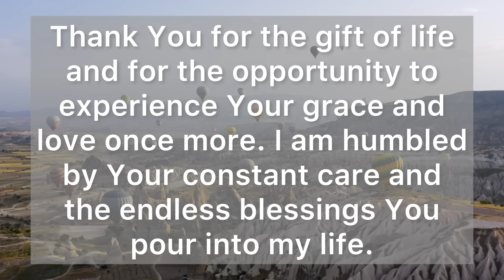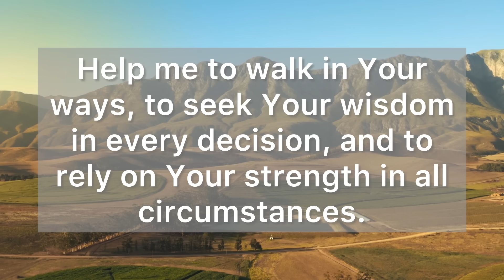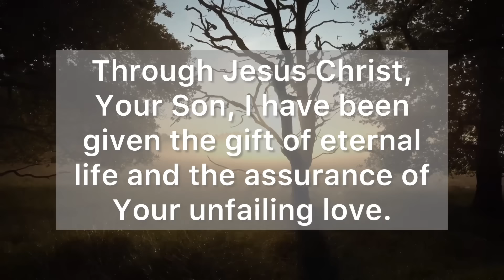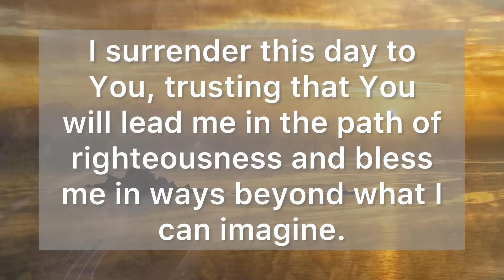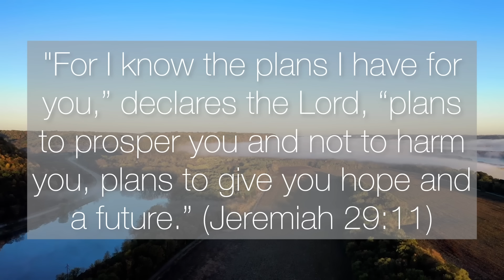A Morning Prayer Before You Start Your Day - Lord, Help Me to Walk in Your Ways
Dear Heavenly Father, as I rise to greet this new day, I come before You with a heart filled with gratitude and reverence.

Thank You for the gift of life and for the opportunity to experience Your love and grace once more. I am humbled by Your constant care and the endless blessings You pour into my life.

Lord, I ask for Your presence to fill my heart and guide me throughout this day.

Help me to walk in Your ways, to seek Your wisdom in every decision, and to rely on Your strength in all circumstances.

Let Your peace that surpasses all understanding guard my heart and mind, keeping me calm and centered in You.

Father, I pray for Your protection over me and my loved ones. Shield us from harm and keep us safe under Your watchful eye.

Surround us with Your angels and let no evil come near us. May we feel Your comforting presence in every moment, knowing that we are secure in Your hands.

Bless my family, Lord, and let Your love and grace be upon each one of us.

Strengthen our relationships and draw us closer to You and to one another. Provide for our needs and help us to trust in Your perfect timing and provision.

Father, I place my faith and hope in You, knowing that You are the source of all goodness and truth.

Through Jesus Christ, Your Son, I have been given the gift of eternal life and the assurance of Your unfailing love.

Strengthen my faith so that I may stand firm in the face of trials, and fill my heart with hope, knowing that all things are possible through You.

Lord, as I go through this day, help me to be a light in the world. Fill my heart with compassion and kindness, so that I may reflect Your love to those around me.

Give me the courage to stand firm in my faith and to share the hope I have in You with others.

Thank You, Father, for Your unfailing love, for Your mercy that is new every morning, and for the peace that only You can give.

I surrender this day to You, trusting that You will lead me in the path of righteousness and bless me in ways beyond what I can imagine.